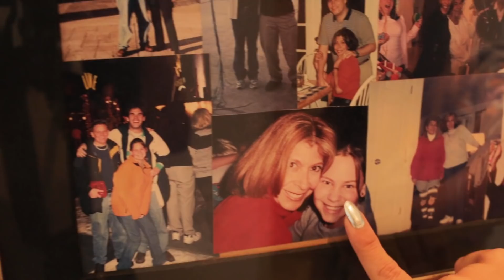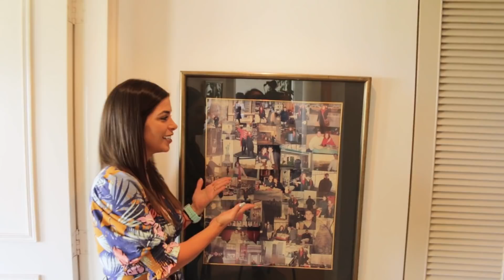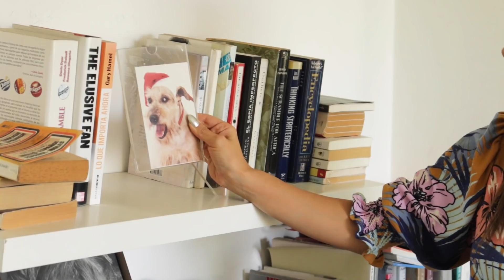HOUSE TOUR 🏠 II Priscilla ZV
Hola a todos espero estén teniendo un lindo día!!! Hoy como cada Jueves les traigo un nuevo video!
Hoy es algo mucho más personal, ya que les muestro mi hogar actual y en el cual estoy desde hace casi 4 años. Vivo feliz aquí acompañada de mi nonna, Luisita, Fran y Otto. Por eso me da mucha pena irme pero el tiempo pasa y vamos creciendo. Así que en Octubre que me caso, ya será hora de irme y prometo mostrarles mi nuevo hogar el cual construiremos (Diego y yo ) de a pocos!

Aprovechando este video quería decirles que valoren y quieran mucho a las personas que están siempre para ustedes. No olviden decirles un te quiero, un te amo , un buenos días o un buenas noches...ellos siempre se lo agradecerán! Yo entiendo qué hay días no tan buenos y peleas que puedan tener pero entiendan que todos somos diferentes y debemos de respetar a las personas así piensen diferente a nosotros!
 Cumplan siempre sus reglas de convivencia y no dejen que las palabras que salgan de las personas cuando están molestas, los decaigan o depriman! Yo sé que no es fácil pero piensen que cuando alguna persona nos trata mal es porque esa persona tiene un problema... no se lo tomen a personal 🤗

Espero este video les guste y entretenga un poquito hoy Jueves!

Los invito a que se sigan suscribiendo a mi canal si aún no están suscritos y no olviden darle click a la campanita para que les avisen todos los Jueves que mi video ya está aquí en YouTube !

Gracias por la motivación y por todos sus mensajes positivos 🤗

Sean felices y sonrían mucho siempre ! Hasta mi nonna lo dice... ya la escucharon en el tag de la nonna!
Nos vemos la próxima semana para contarles algo nuevo!
Se vienen viajes increíbles y los haré partícipe de todos 😘❤️